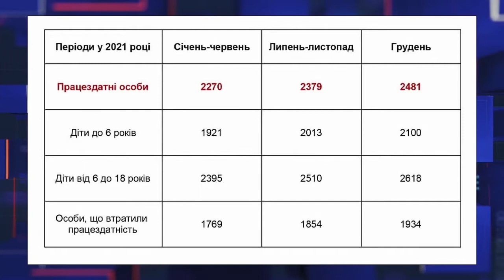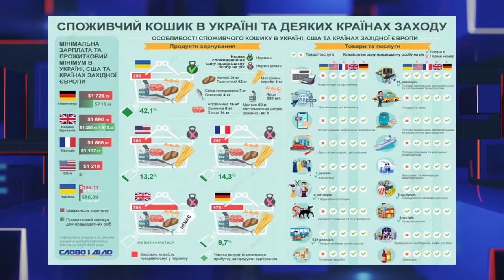ТВ7+.ЩО ЗАПЛАНУВАЛА ВЛАДА ІЗ ПРОЖИТКОВИМ МІНІМУМОМ? ГОЛОВНИЙ ІНФОРМАЦІЙНИЙ ДЕНЬ. Запис від 27 травня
Гість студії:
Наталія Процюк - кандидатка економічних наук.